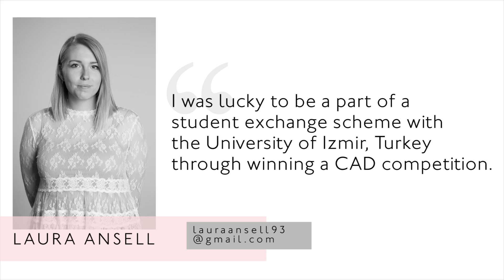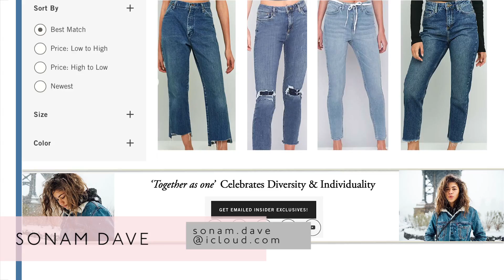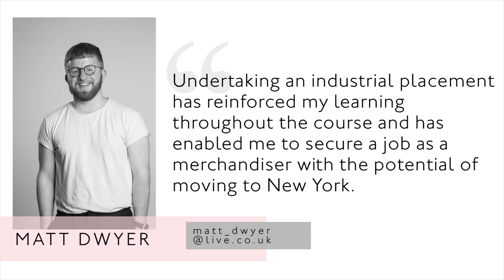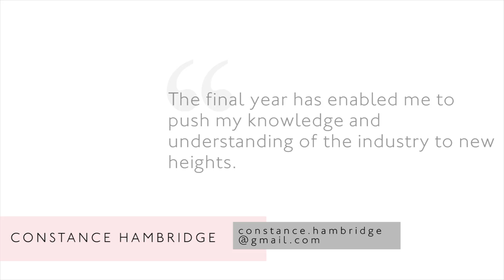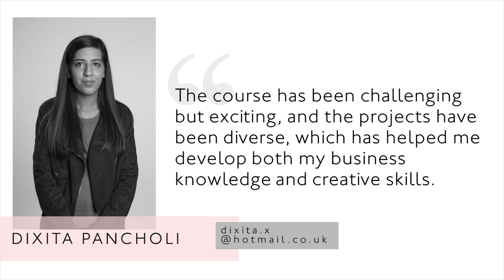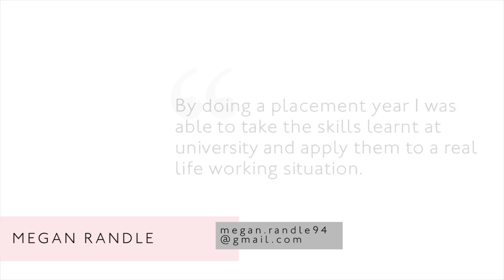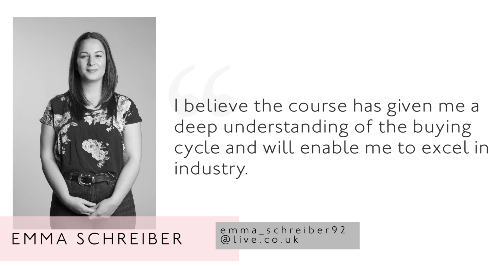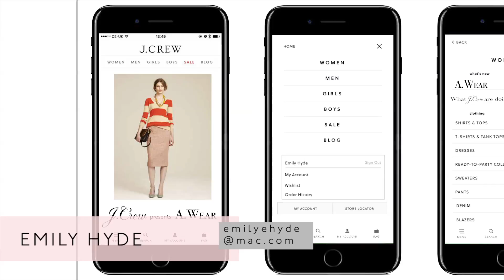Fashion Buying Video (Internship)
As a video creator for De Montfort University, I created a promotional video for the 'Fashion Buying with Marketing' course, highlighting graduating student's work.